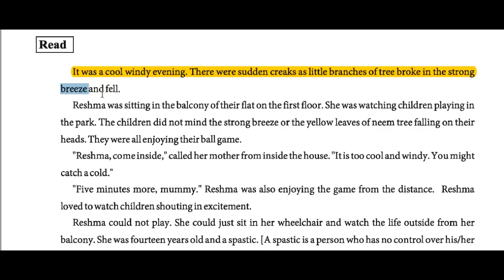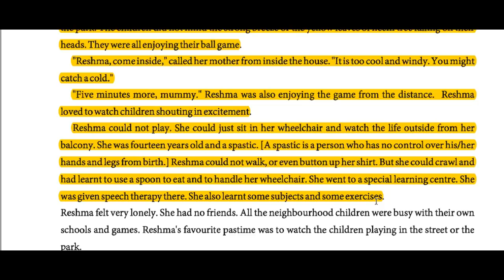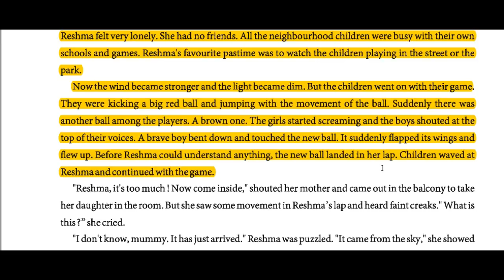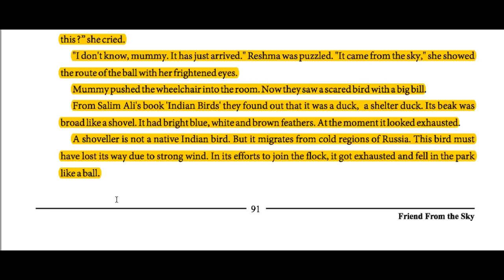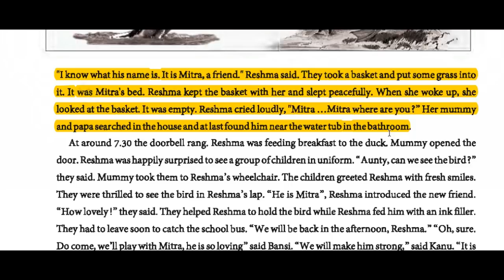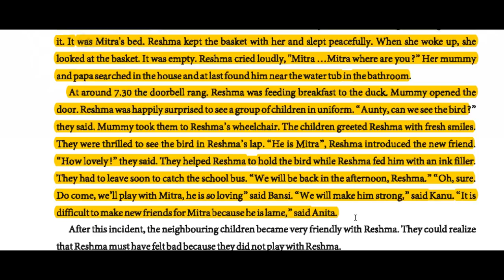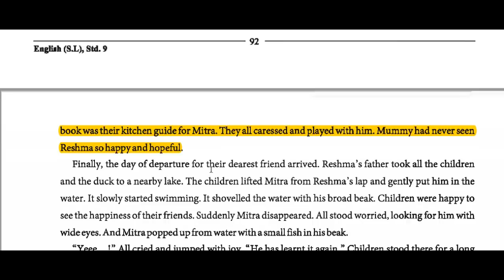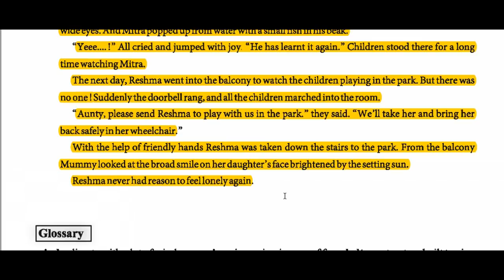Gseb Std 9 English Chapter 9 Friend from the skyi Purvanil Education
It was a cool windy evening. There were sudden creaks as little branches of tree broke in the strong
breeze and fell.
Reshma was sitting in the balcony of their flat on the first floor. She was watching children playing in
the park. The children did not mind the strong breeze or the yellow leaves of neem tree falling on their
heads. They were all enjoying their ball game.
"Reshma, come inside," called her mother from inside the house. "It is too cool and windy. You might
catch a cold."
"Five minutes more, mummy." Reshma was also enjoying the game from the distance. Reshma
loved to watch children shouting in excitement.
Reshma could not play. She could just sit in her wheelchair and watch the life outside from her
balcony. She was fourteen years old and a spastic. [A spastic is a person who has no control over his/her
hands and legs from birth.] Reshma could not walk, or even button up her shirt. But she could crawl and
had learnt to use a spoon to eat and to handle her wheelchair. She went to a special learning centre. She
was given speech therapy there. She also learnt some subjects and some exercises.
Reshma felt very lonely. She had no friends. All the neighbourhood children were busy with their own
schools and games. Reshma's favourite pastime was to watch the children playing in the street or the
park.
Now the wind became stronger and the light became dim. But the children went on with their game.
They were kicking a big red ball and jumping with the movement of the ball. Suddenly there was
another ball among the players. A brown one. The girls started screaming and the boys shouted at the
top of their voices. A brave boy bent down and touched the new ball. It suddenly flapped its wings and
flew up. Before Reshma could understand anything, the new ball landed in her lap. Children waved at
Reshma and continued with the game.
"Reshma, it's too much! Now come inside," shouted her mother and came out in the balcony to take
her daughter in the room. But she saw some movement in Reshma' slap and heard faint creaks." What is
this?" she cried.
"I don't know, mummy. It has just arrived." Reshma was puzzled. "It came from the sky," she showed
the route of the ball with her frightened eyes.
Mummy pushed the wheelchair into the room. Now they saw a scared bird with a big bill.
From Salim Ali's book 'Indian Birds' they found out that it was a duck, a shelter duck. Its beak was
broad like a shovel. It had bright blue, white and brown feathers. At the moment it looked exhausted.
A shoveller is not a native Indian bird. But it migrates from cold regions of Russia. This bird must
have lost its way due to strong wind. In its efforts to join the flock, it got exhausted and fell in the park
like a ball.